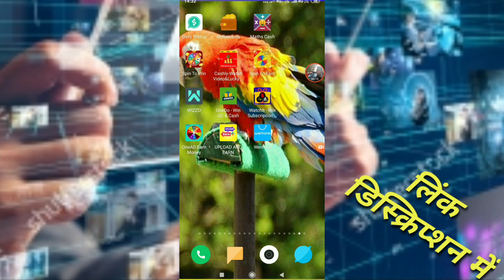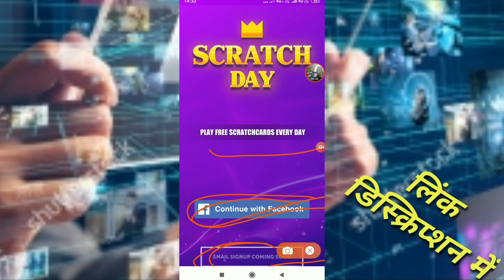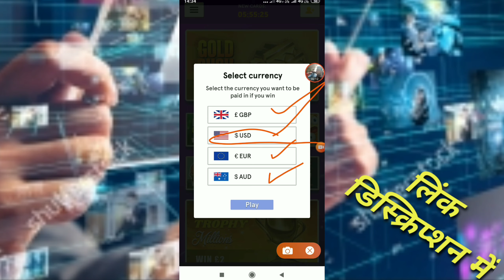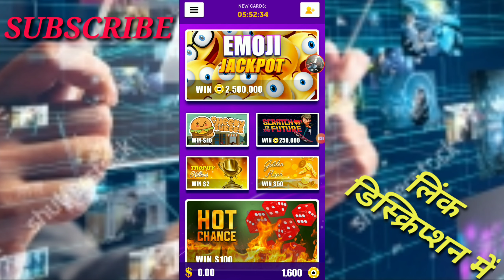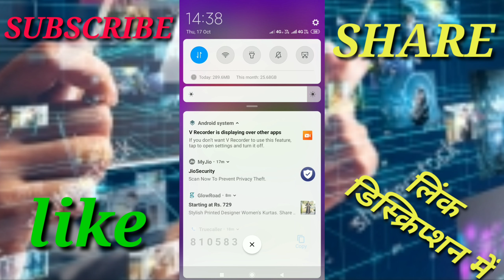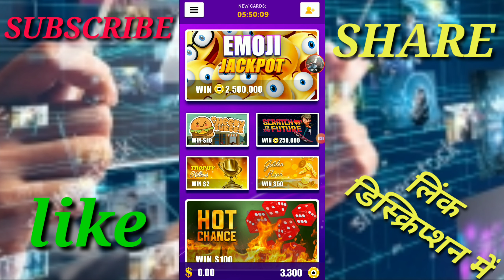Scratch Day App||earn daily 500₹ from scratch day app||scratch karke paise kamaye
हेल्लो,दोस्तो-इस वीडियो में बताया है एक app के बारे में जिससे आप रोज पैसे कमा सकते है।

Scratch day app
Earn daily 500₹ from scratch day app
Scratch karke paise kamaye
scratchdayapp earndaily500₹fromscratchdayapp#earndaily500₹paypalcash#scratchkarkepaisekamaye#earndailypaypalcash